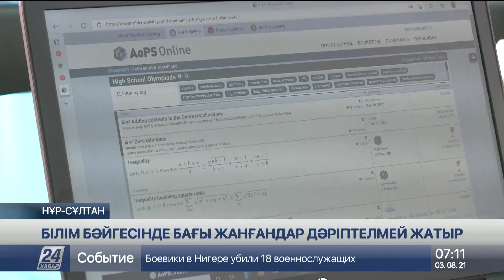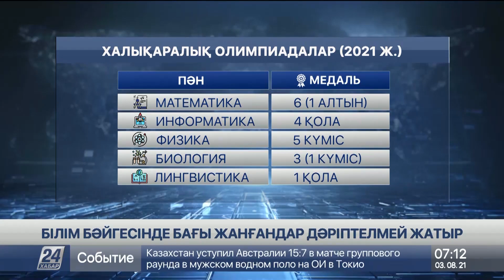Қазақстаннан Токиоға барған оқушылар білім олимпиадасынан 4 медаль жеңіп алды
Токио төрінен ақжолтай ақпарат келіп жетті. Химия пәнінен 53-халықаралық олимпиадада қазақстандық оқушылар 3 күміс, 1 қола жүлде жеңіп алды. Осылайша білім бәйгесіне бақ сынауға аттанған үміткеріміздің төртеуі де тұғырдан көрінді. Жалпы биыл өзге пәндер бойынша да қазақстандық оқушылар халықаралық додаларда жүлдеге ілінді. Ал білім саласының кей мамандары олар жеткілікті дәрежеде дәріптелмей жатыр деген пікір айтады.